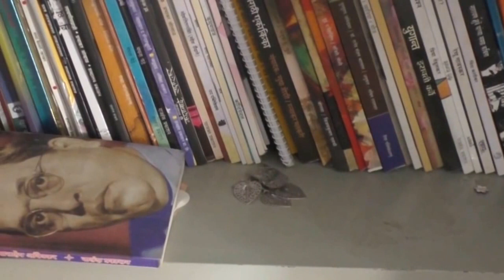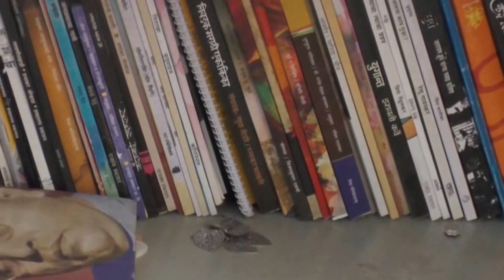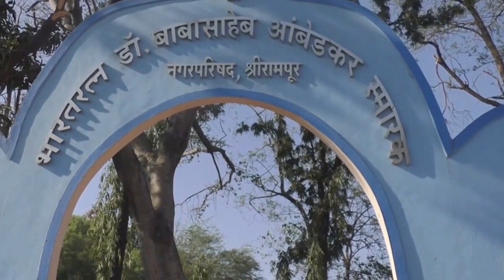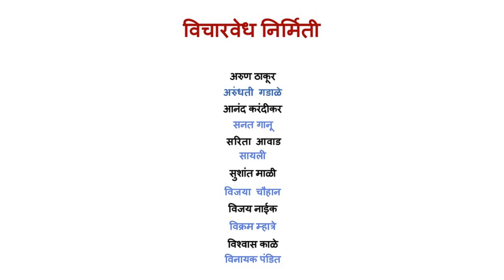शब्दवेडी दिशा :- आंबेडकर - माझ्यातील आणि माझ्या बुद्धातील समन्वयक (भाग ४ )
दिशा कवियत्री आहे. पण, ती सांगते आहे तिची 'माणूस' बनण्याची गोष्टी. माणुसकीच्या वाटेवर हात धरणाऱ्या 'बाबासाहेबांची' गोष्ट. तिच्या 'प्रियकराची' गोष्ट... नक्की बघा ! शेयर करा!